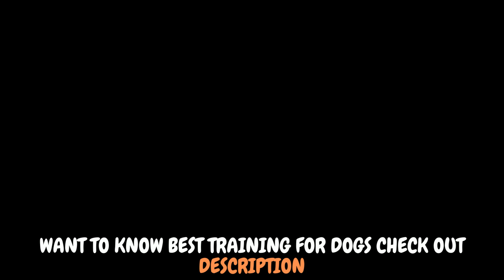Best Funny Cute Dog and Pet Video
Top Funny Cute Dog Videos and TikTok Compilation

Welcome to DOGS FUNNY! This channel is the go-to place for pet and dog lovers worldwide who want to watch cute and funny videos.